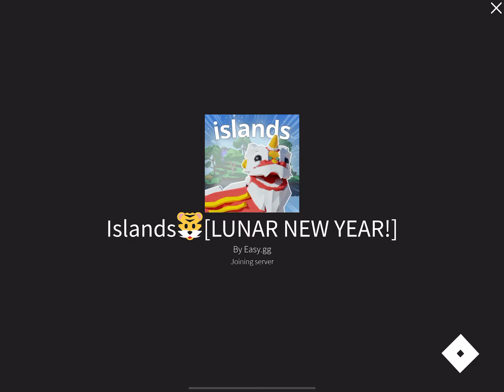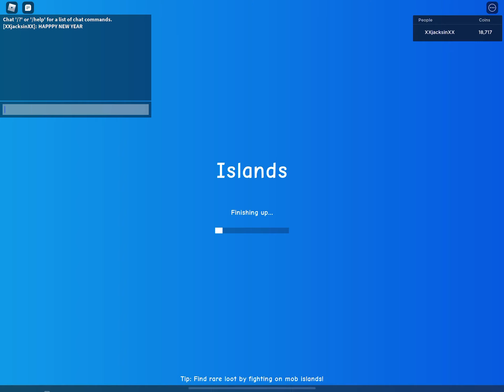HAPPY NEW YEAR